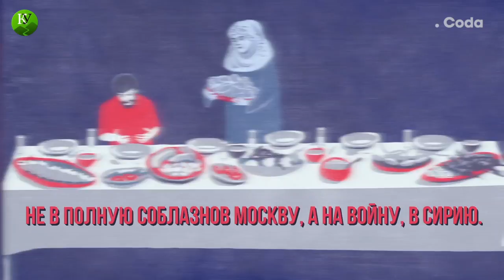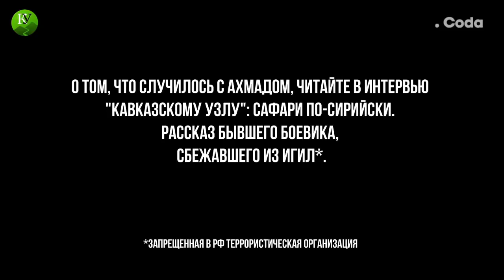«Сафари по-сирийски» - рассказ бывшего боевика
Выходец из Дагестана, добившийся успеха в Москве, рассказал, почему он бросил работу, дом, семью и отправился в Сирию, где вступил в ряды боевиков террористической организации «Исламское государство». Рассказ о боях, в которых была разгромлена база 17-ой дивизии Сирийской армии, о том, как боевики устраивали «сафари по-сирийски», растреливая в пустыне отступивших солдат Асада, почему отправившиеся в Сирию разочаровываются в идеях боевиков, читайте в материале «Кавказского узла». Публикация не ставит своей целью пропаганду или контрпропаганду, главное в ней — обнародование малоизвестных сведений о том, что происходит в Ираке и Сирии, и рассказ, как и почему человек начинает разделять идеи террористов, но затем отказывается от них. Читайте подробнее на "Кавказском узле"